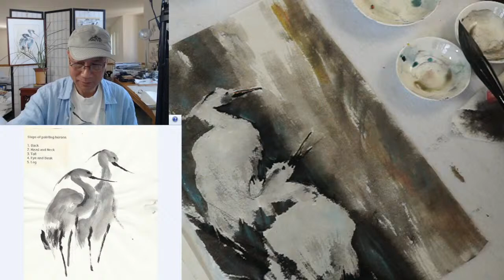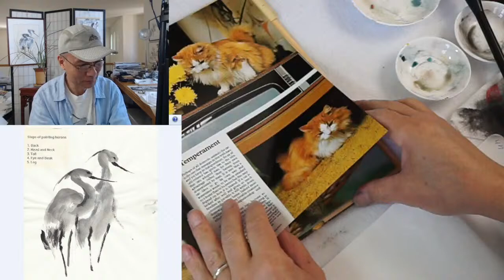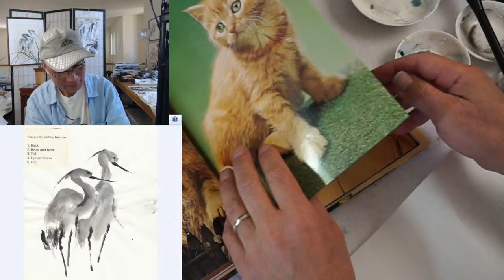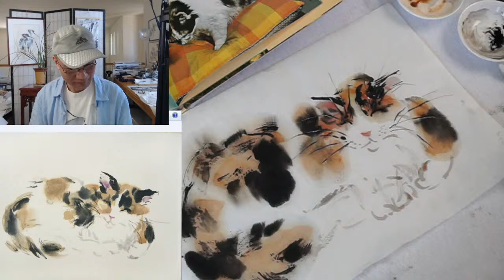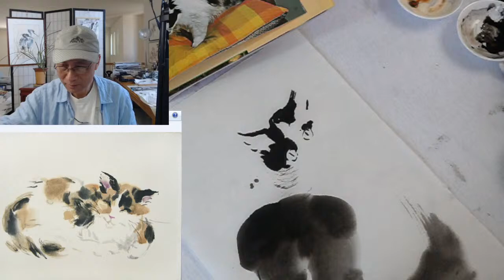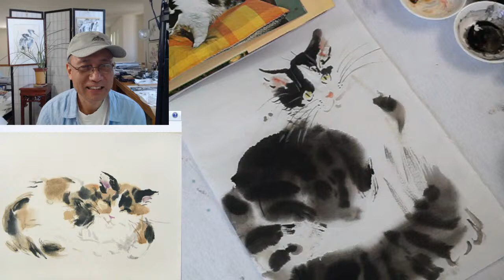Paerdegat and Borough Park Librarians Present: Memories of Home -Asian Brush Painting Lesson 5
Some specialty brushes for watercolorists:
General Wang's Brushes Triple Brushes
Three-stem